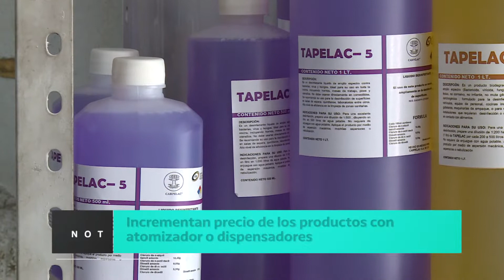Incrementan precio de los productos con atomizador o dispensadores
Debido a la demanda se incrementan los precios hasta en 50 por ciento más de los productos de limpieza que vienen en presentación de atomizador o dispensador